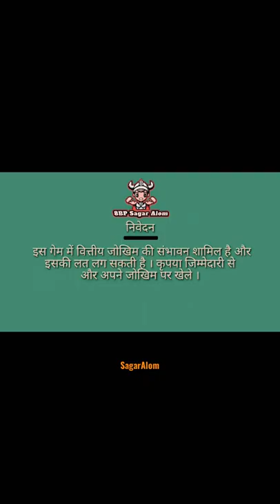Amazing Game | Shooting Ball 😇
My Best Experience Of Eight Ball Pool

hit likes.

lots of

l am not Owner of These Images and Music in this video.